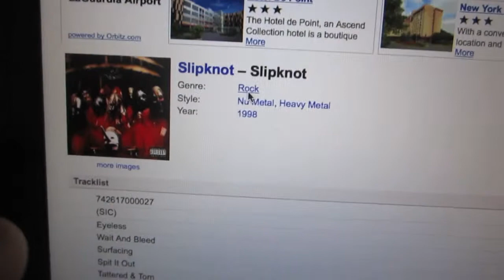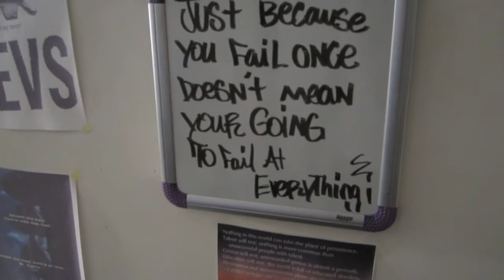Eating corn Like A Redneck